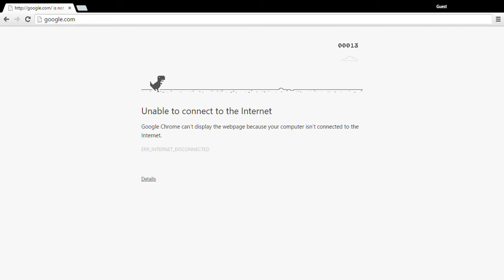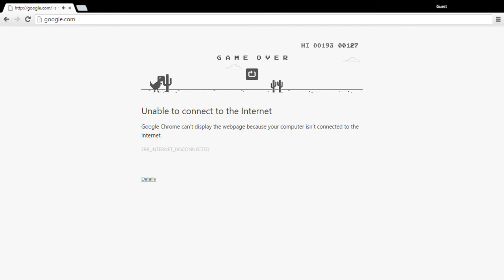GOOGLE: The Dinosaur Game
Step 1: Go to Google.com on Chrome. Step 2: Disconnect yourself from the internet. Step 3: Press Space bar or any arrow key to begin the adventure!